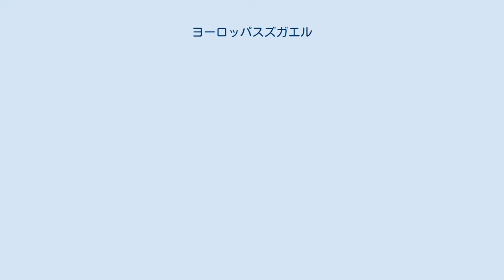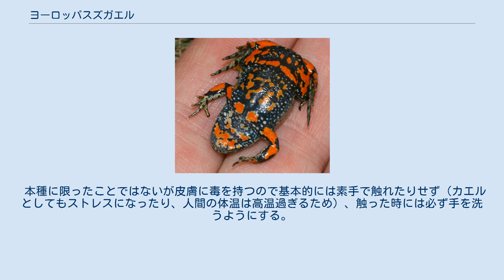ヨーロッパスズガエル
ヨーロッパスズガエル（欧羅巴鈴蛙、Bombina bombina）はスズガエル科に分類されるカエルの一種。
体は扁平で背面は褐色や灰色に黒い斑紋、腹面はオレンジや黄色に黒い不規則な斑紋と白い斑点が入る。
 スズガエル属の別種キバラスズガエルと分布が重なる場所では種間雑種を作ることもある。
 草原や森林にある河川や池の周辺に生息する。
皮膚から毒液を分泌し、外敵に襲われると四肢と体を反ったりひっくり返り腹部の派手な警戒色を見せる対捕食者姿勢をとる。
秋になると穴を掘り、その中で冬眠を行う。
 食性は肉食性で昆虫類や甲殻類、ミミズ等を食べる。
 繁殖形態は卵生で、5-6月に岩の下や水草等に不規則な卵塊を産む。
 ペットとして飼育されることもあり、日本にも輸入される。
流通量は少ない。
 本種に限ったことではないが皮膚に毒を持つので基本的には素手で触れたりせず（カエルとしてもストレスになったり、人間の体温は高温過ぎるため）、触った時には必ず手を洗うようにする。